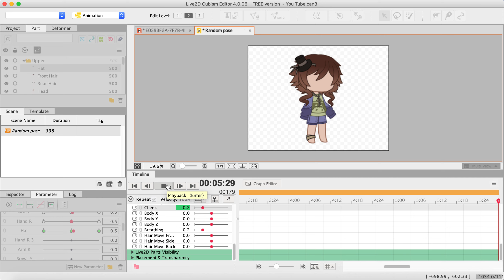live2d test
This was an reupload